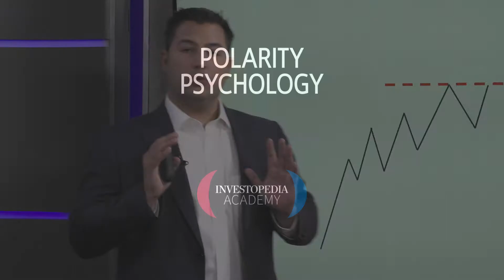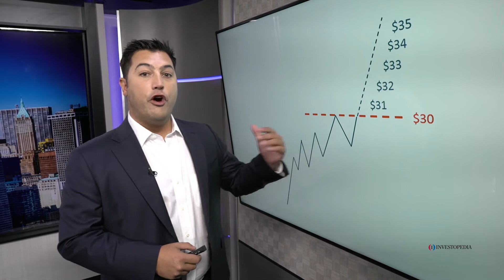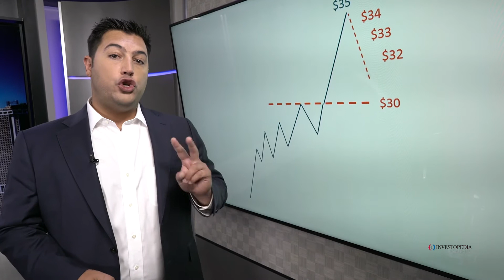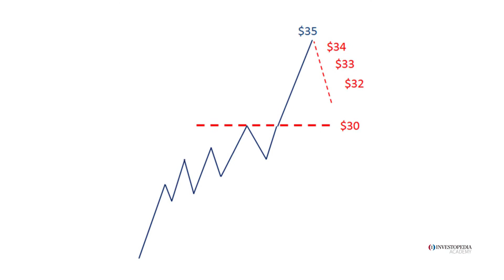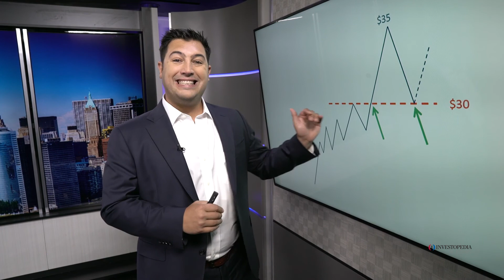Investopedia Academy - Technical Analysis - Lesson 6.3 - Polarity Psychology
Interested in trading Cryptocurrencies: Sign up for Binance and receive 20% of your fee's back.

Lesson 6.3 - Polarity Psychology

Subtitles:

So i want to go over the psychology behind the principle of polarity behind that supply and demand and why it is that one turns into the other so here's an example of a stock trading at thirty dollars okay now let's say somebody tells me an analyst tells me that at thirty dollars i should be buying it okay and i don't necessarily trust this analyst or friend or colleague so I'm just going to watch it.

So I'm told at 30 a share that i should be buying it and i don't then the stock starts to appreciate thirty 31 dollars thirty three dollars and the only thing that i can think of is man i wish i would have bought that stock at thirty dollars like my colleague told me if it only gets back to thirty i can get that opportunity again but then what happens the market continues to appreciate in the opposite direction 34 35 a share at this point i didn't buy the 30 like they told me to so I'm just frustrated and can only dream of the riches i would have made had i listened so if only i get another opportunity to buy it at 30. so with the magic of the market it starts to fall in price prices go from 35 down to 34 33 32 i could feel it coming we're getting down to that 30 level so i can buy it sure enough it gets to 30 we buy it now let's let's let's let's reverse that and let's just say that i did buy it and now the stock goes to 35 and I'm up five points from the 30 entry point I'm super happy right i did the right thing but then that greed factor kicks in i didn't buy enough shares right so you're always wrong whether you didn't buy or you didn't buy enough right if you're right on the stock you didn't buy enough and if you're wrong you bought too much right that's how our minds think so it's important to recognize that so now i was right on the trade but clearly in my opinion i don't own enough shares so if only i can get back down to 30 i could double up on my position and own as many shares as i should have bought the first time around so then of course the price of the stock starts to fall 34 33 32 and then eventually when it gets down to 30 i go ahead and buy it so now you have two sets two groups of people that either bought it or didn't buy it but there is memory at that thirty dollars so when it returns down to that level you're going to get a combination of buyers of people that did buy it the first time but think they didn't buy enough or that didn't buy it at all and now they're getting their second chance so if you missed it at 30 when it gets back down to 30 that support really comes into play so now let's flip things the other way around let's say instead of buying the stock my colleague suggested that i went ahead and shorted the stock instead so okay so i listen to my friend and at 30 a share i short the stock because i think it's going to 20 or so my colleague convinced me that it is so i short the stock at 30 essentially betting that the price of the stock is going to fall and then what happens it goes to 35 the pain in my stomach of being wrong is something i just can't handle i bought too many i shorted too many shares i was wrong man if the stock can only get back to 30 where i originally shorted it i could then break even cover those shares and just call it a wash but now I'm getting killed so as the price of the stock starts getting back to where i shorted it i get back to break even and i buy the stock so now you have three sets of buyers the buyers that bought it the first time and didn't buy enough the ones that didn't buy the first time and now they have a second chance those who shorted the stock and now can cover it right you have many groups of people so when the longer that prices touch a certain point the longer it stays at a certain level the more important that level is you.